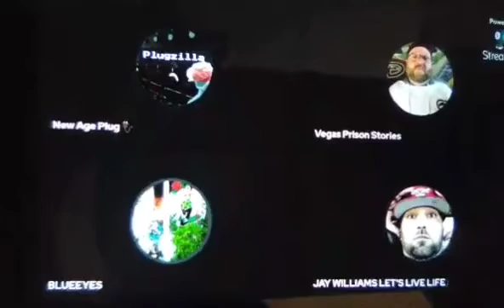Ronnie Blueeyes Jay Williams